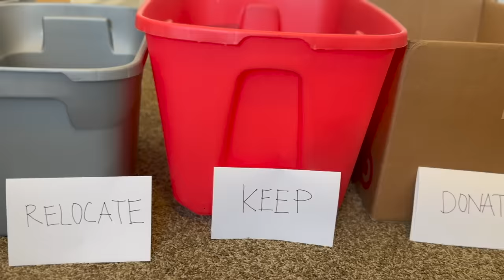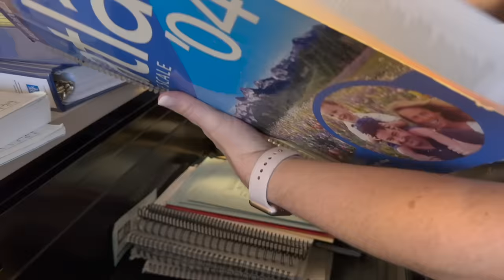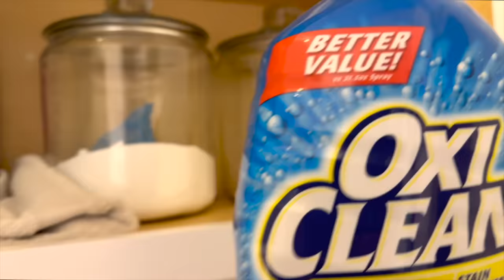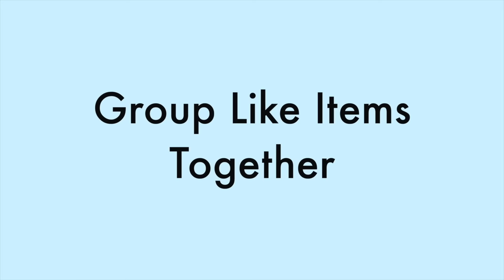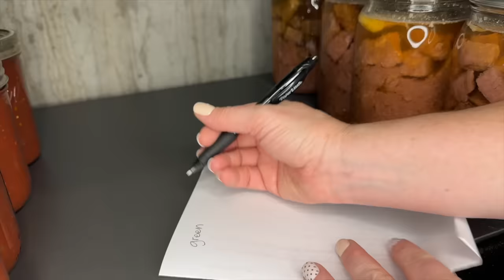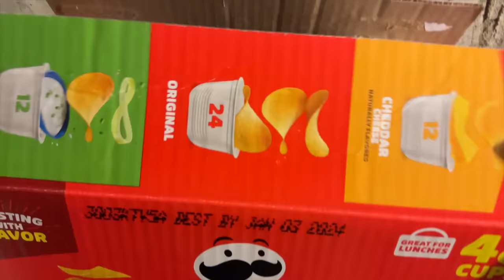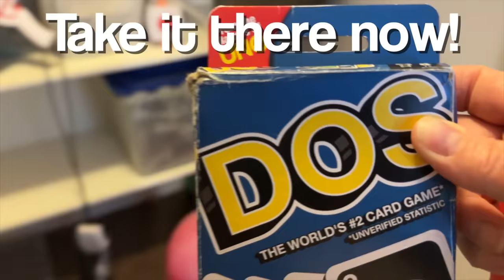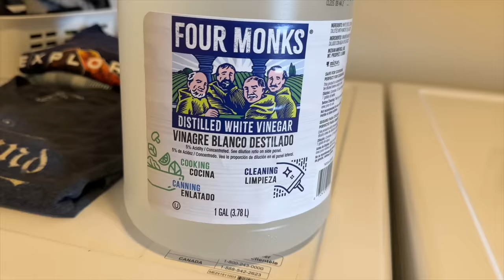✨MASSIVE✨ WHOLE HOUSE Clean Declutter Organize Marathon! 2 Hours of Motivation!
Over 2 hours of DECLUTTERING, CLEANING and ORGANIZING motivation! You won't want to miss it. I hope you get tons of inspiration and motivation. Just pop this video up on your screen and clean, declutter, and organize with me!  Thanks for being here!

⭐️ Products that I love and use often ⭐️
-Bar Keepers Friend Powder
-Soft Scrub
-Scott's Liquid Gold Wood Cleaner and Polish
-52 Modern Manners for Todays Teen
-52 Modern Manners for Todays Teen volume 2
-Prop and stop
-LG Cordless Vacuum A9
-LA's Totally Awesome Cleaner
-O'cedar Mop
-Norwex Cloths
-Norwex window cleaning cloth and Enviro Cloth